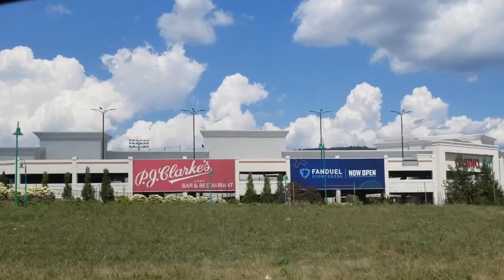Meeting Up With Some of Our Tribe | Her FIRST Time!?